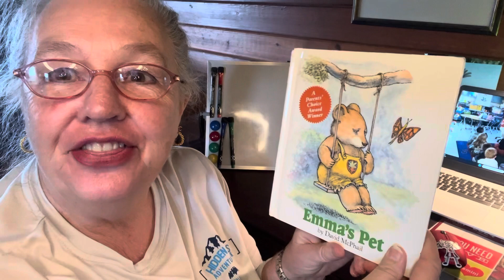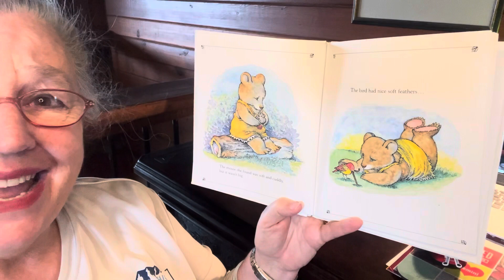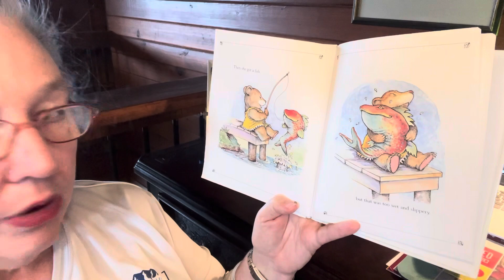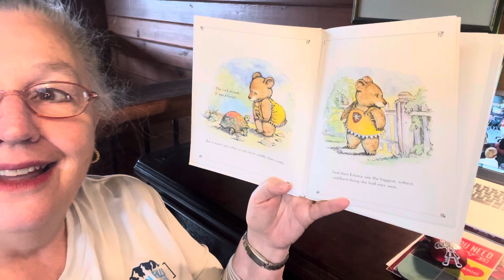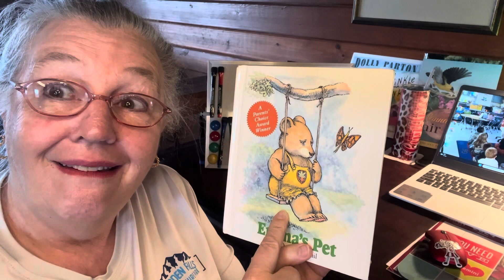Emma’s Pet by: David McPhail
Read aloud & challenged by:
Level 1.6